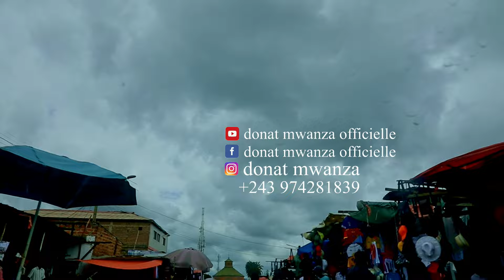(Donat Mwanza) UNASTAHILI BYOTE